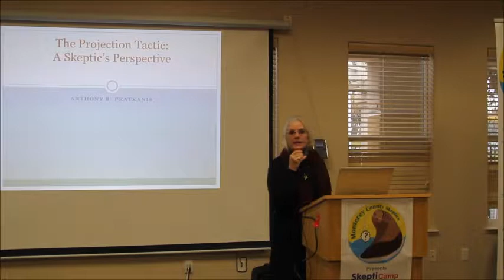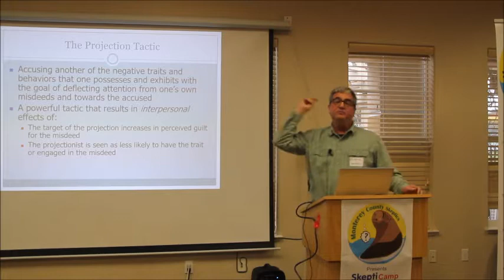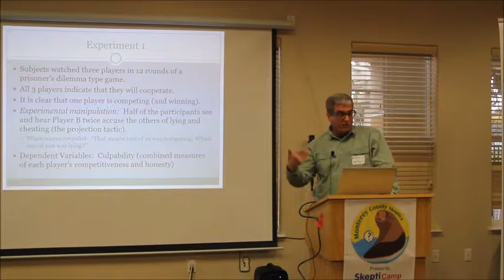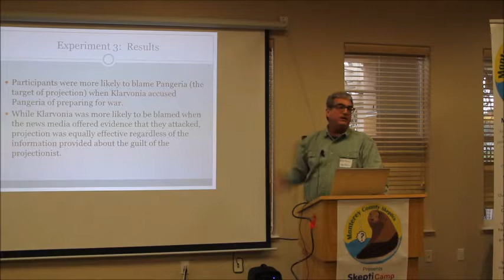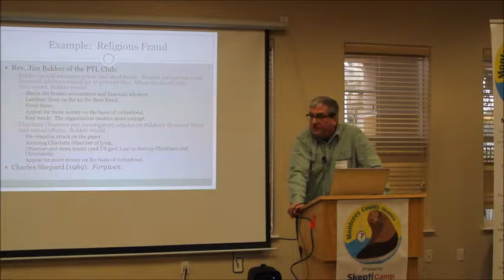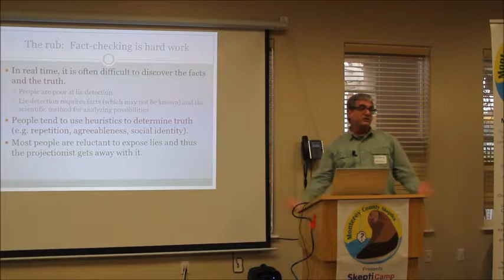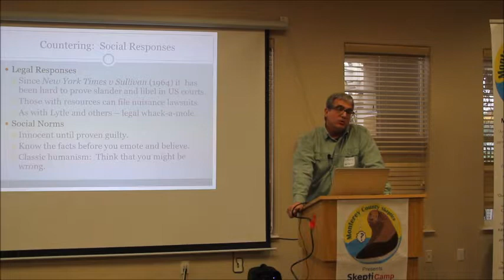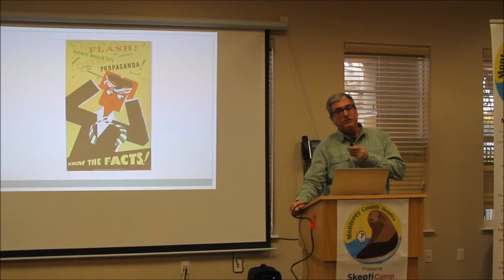SkeptiCamp 2019 Anthony Pratkanis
“The projection tactic: A skeptic’s perspective” Anthony Pratkanis

Anthony Pratkanis – is a researcher, author, consultant, media commentator and a professor of psychology at the University of California, Santa Cruz. He is the author of several books, and has published research papers in scientific journals on the topics of social influence, fraud, terrorist and dictator propaganda, marketing and consumer behavior, and subliminal persuasion. Pratkanis has been a consultant for civic groups, government agencies, regulatory organisations, law enforcement, and the United States Military. He has given expert testimony in many trials, and is often cited in the mainstream news media.